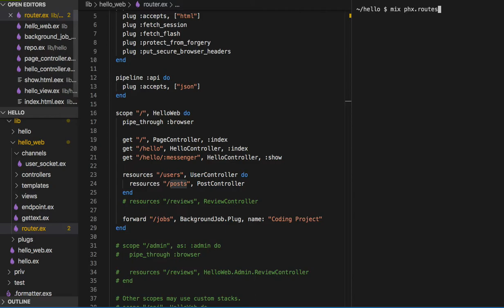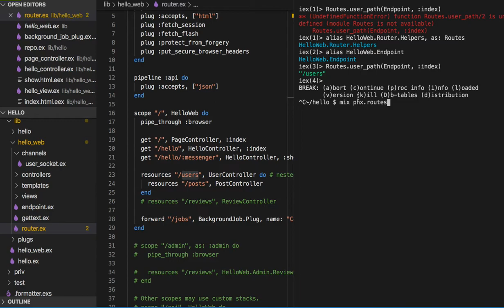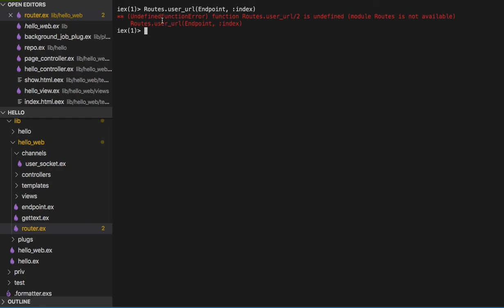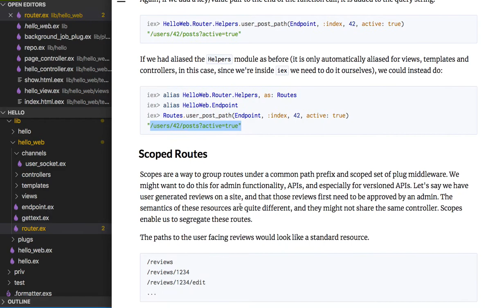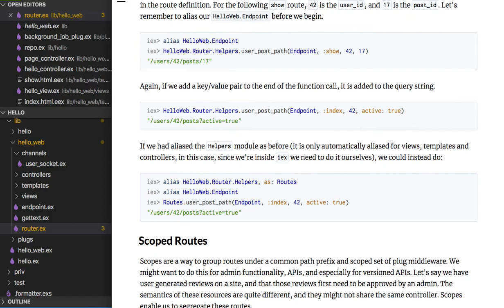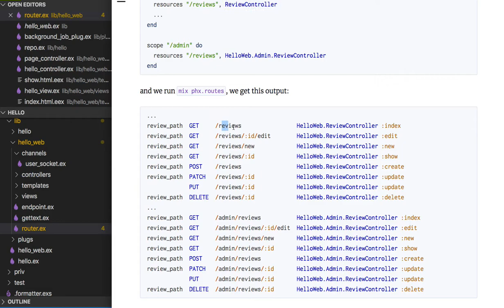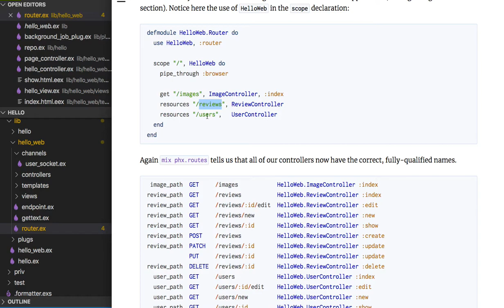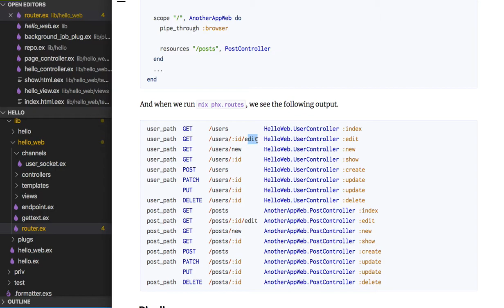[피닉스] 255 - Scoped Routes